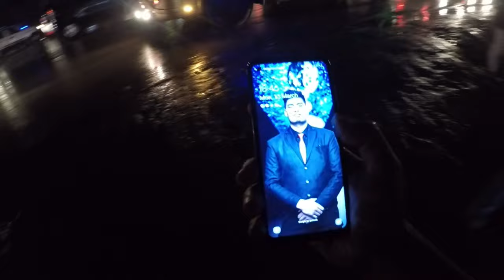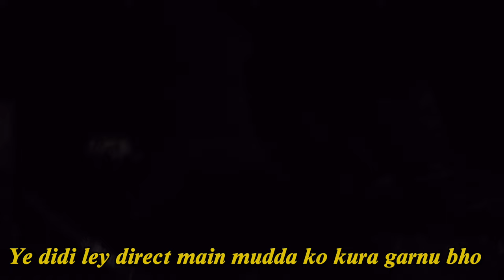buspark kanda |direct yasto kura garyo|| red light area after Thamel |बसपार्क काठमाडौं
Naya bus park ma direct kura gardo raicha hait ma behos this video is just for entertainment